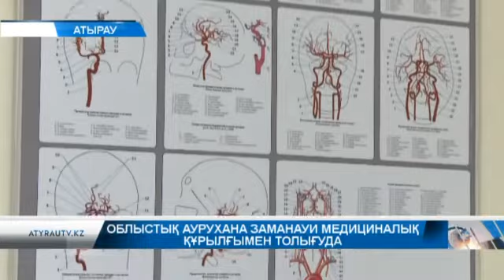Облыстық аурухана заманауи медициналық құрылғымен толығуда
Бүгінде Атырау жұртшылығы заманауи медициналық құрал-жабдықтың арқасында күрделі ота түрлерін жасауға мүмкіндік алды. Осыған дейін ақ халаттылар үшін бүйректегі тасты үгіту, ағзада пайда болған ісікті ерте кезеңінен бірден оқшаулау қиынға соғатын. Соңғы 5 жылда  облыстық ауруханаға соңғы үлгідегі  көптеген жаңа құрал жабдықтар әкелініп, халық игілігі үшін пайдаланылуда.